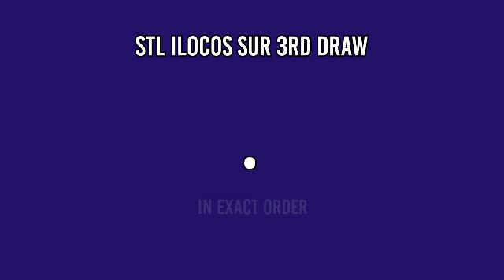1ST DRAW, STL ILOCOS SUR 10:30AM RESULT TODAY APRIL 8, 2022 MORNING DRAW RESULT